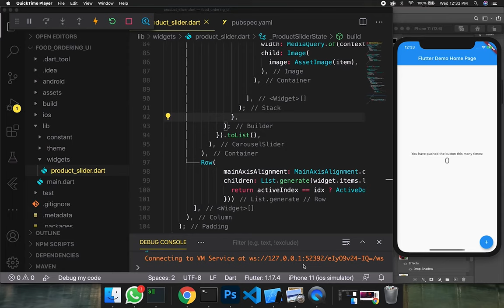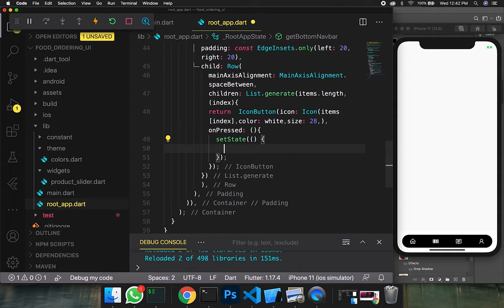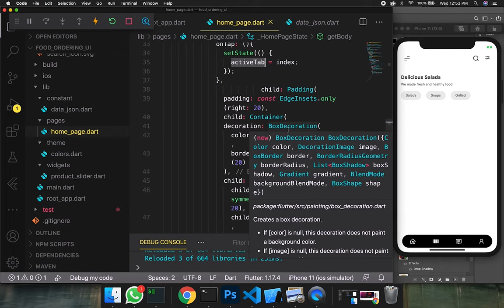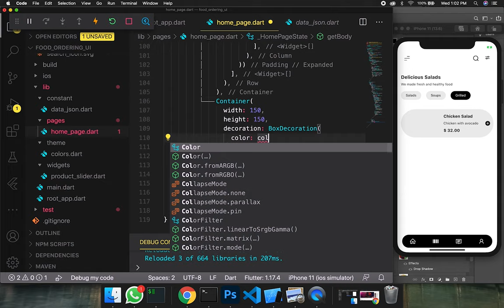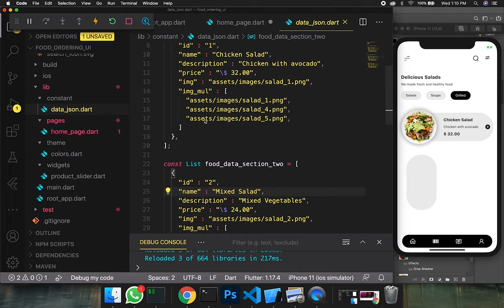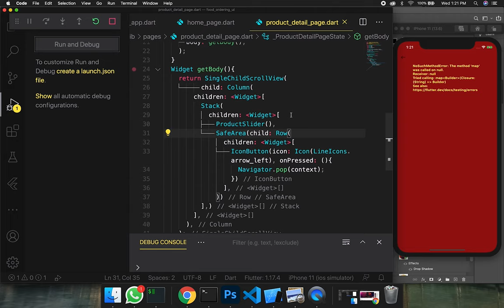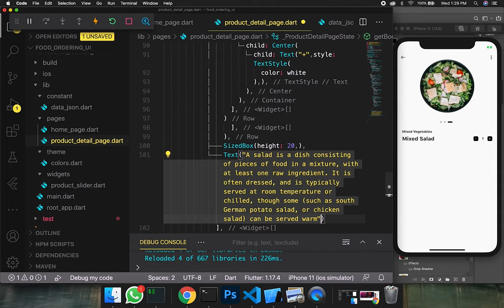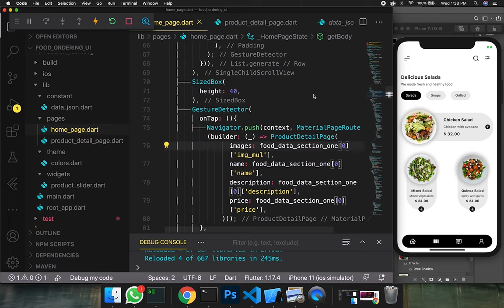Flutter UI - Food Ordering App - Speed Code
This is a Food Ordering App UI that building three main things, the first is the Root Tab as Navigatorbar, the second is the Home Page, and the third is Detail Page.

Video Timestamps
0:00 - Intro
0:42 - Starting
1:31 - Root App
06:03 - Home Page
23:53 - Detail Page
35:20 - Outro